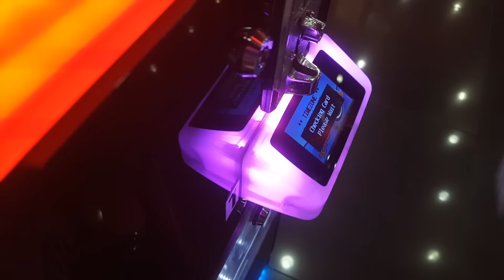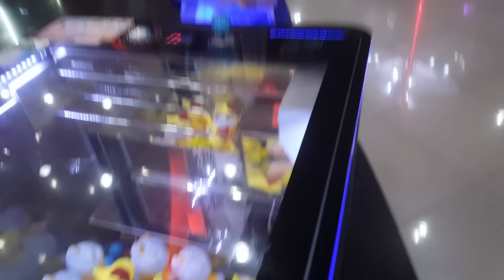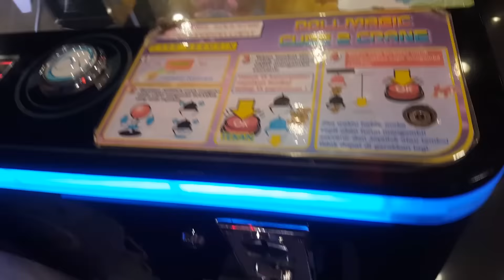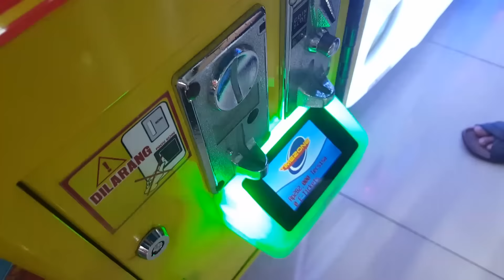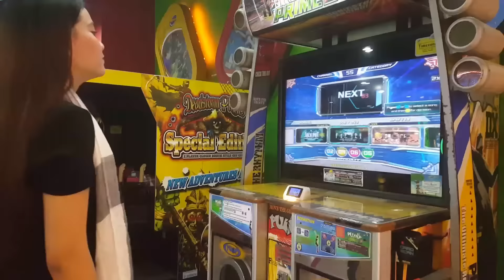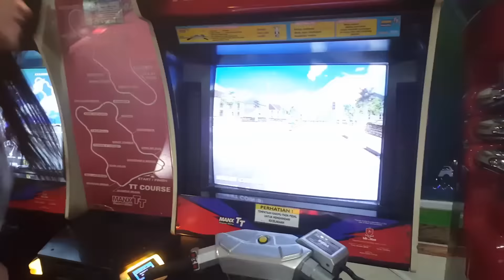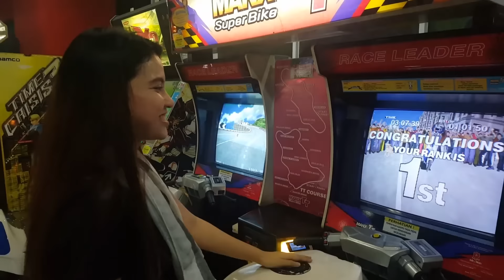NGABUBURIT MAIN DANCE,BALAP MOTOR & CAPIT BONEKA DI TIMEZONE| MALL CIPINANG INDAH JAKARTA TIMUR!!